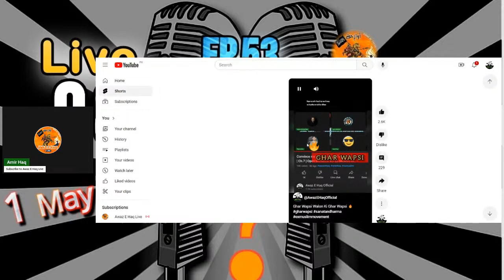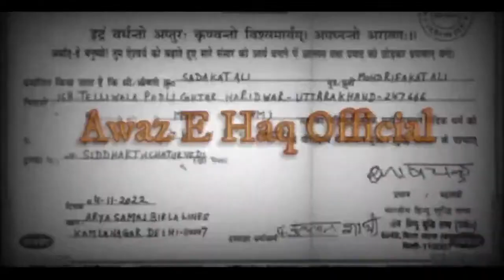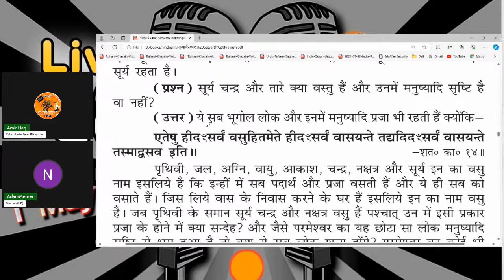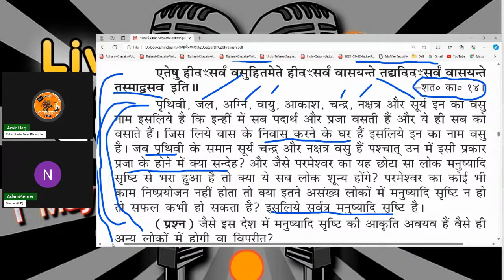awazehaq Question & Answer Session Ep.53 Inviting Islamophobes Awaz E Haq Live Debates 1/5/2024 P,6